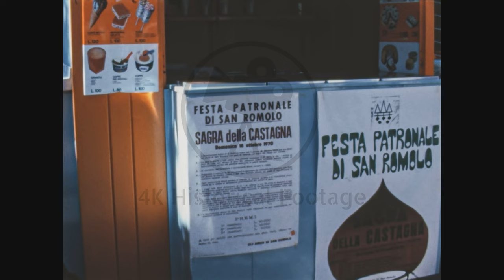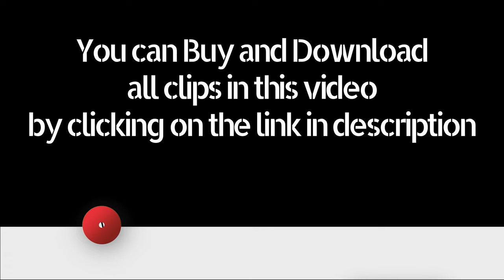Sagra della Castagna di San Romolo Country Festival in Italy 1970 Archive footage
Archival footage shot by a filmmaker of Sagra della Castagna di San Romolo Country Festival in Italy 1970. Italian Social History.